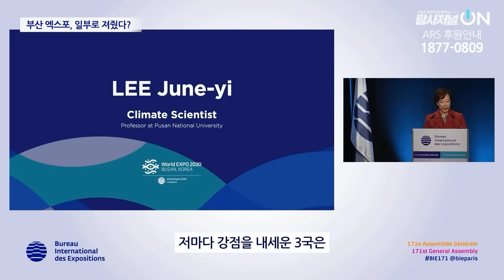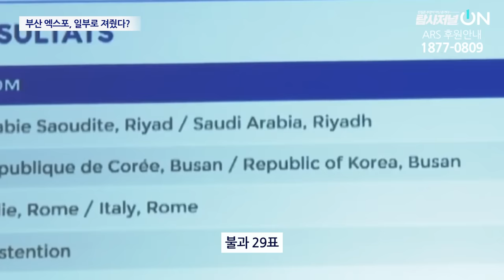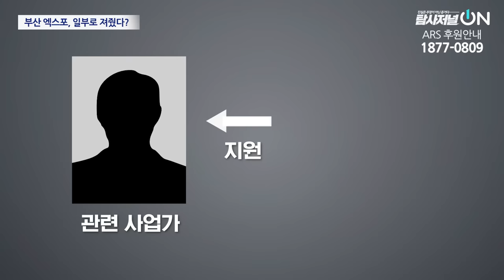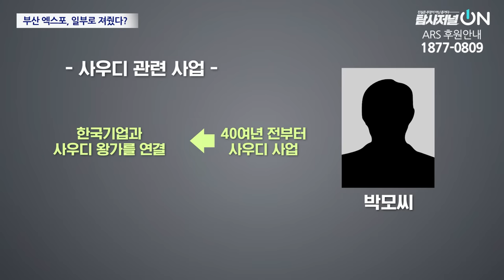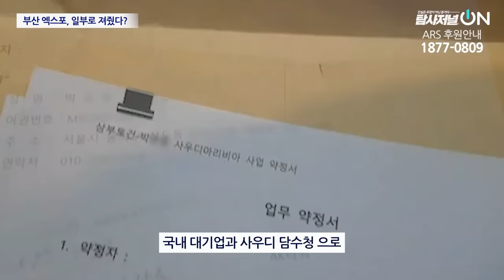[단독 요약] "혼자만 알고 있어! 사우디에 일부러 져 준거야!"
단독보도는 유튜브채널 '탐사저널ON'에서 독점 생방송으로 진행됩니다.

◼ 후원계좌 : 우리은행 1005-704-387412
◼ 후원계좌 : 국민은행 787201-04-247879
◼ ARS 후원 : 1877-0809